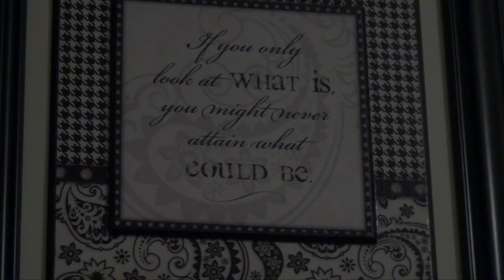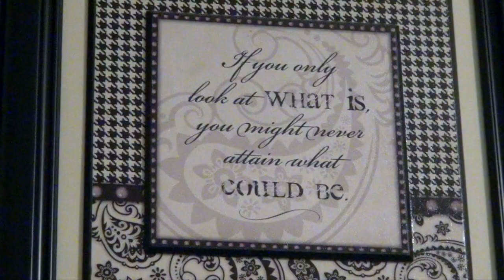Dawn Evans Spotlight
Dawn Evans, 2007 Northeast High School graduate, was poised to be a first round pick in the 2011 WNBA Draft until she was diagnosed with focal segmental glomerular sclerosis. FSGS is a kidney disease that disrupts the filtering system in her kidneys, causing high blood pressure and headaches while sometimes leaving her with low energy reserves. Despite receiving her diagnosis during her time at James Madison University, she scored a school-record 2,667 points in her 4 year career. She then went on to play professional basketball in Europe before returning to Clarksville for a kidney transplant.